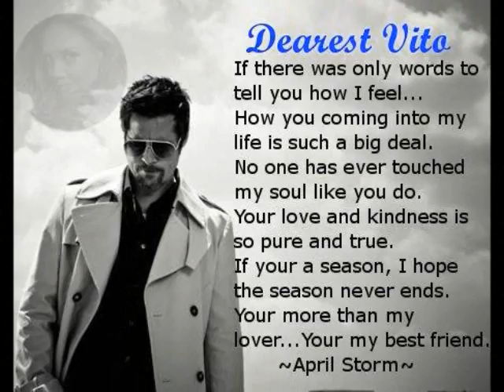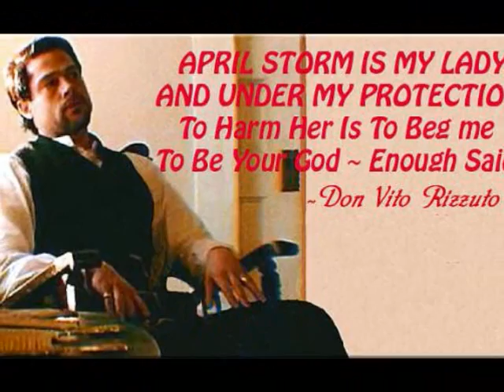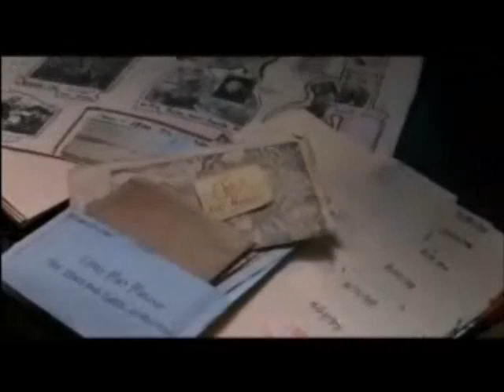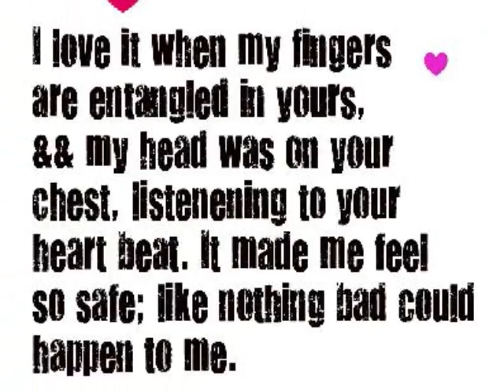Vito and April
Black, white. Wrong, right. Good, Bad. Vito and April are from two different worlds but joined at the heart. This video was made for the soul purpose of RP fun.